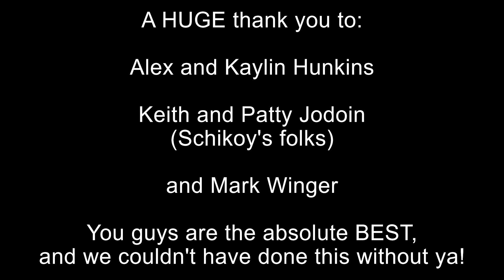Raising our Timber Frame Rafters | Building an Off Grid Homestead from Scratch: EP 16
So this video is about a month late... BUT better late than never!! We've been racing the calendar, trying to get our little cabin closed in before the really cold weather hits, so the video editing has taken a bit of a back seat.

We got some amazing family and friends together in order to get our green, heavy 4x6 hemlock rafters up. The day went as smoothly as we could have asked for! We are so grateful for everyone who came out and busted their butts getting these up! Thanks to you guys, we now have a roof over our heads! Sort of...